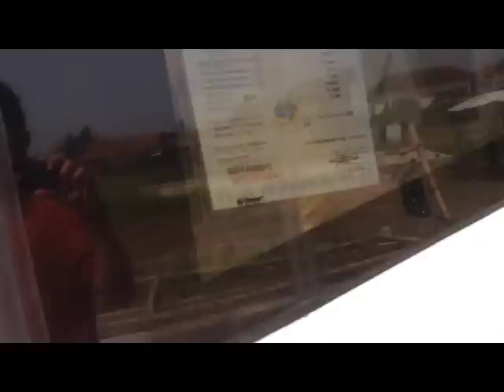Raya Mercedes Benz intercooler, Gunung Mulia Mb1526 dan Hino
Terminal Pondok Cabe Tangerang Selatan
Bus Raya Super Top Solo-Jakarta-Lebak Bulus Menggunakan chassis Mercedes Benz OH1518 dan Karoseri Laksana Legacy
SR-1
Harga Tiket Super TOP Rp.275.000
Fasilitas Super TOP :
•AC
•Kursi Pesawat Konfigurasi 1-2
•Bantal dan Selimut
•sandaran Tangan
•Sandaran kaki Model Geser
•Toilet
•Service Makan
•Snack
Bus Gunung Mulia Jakarta-Wonogiri menggunakan Chassis Mercedes Benz 1526 dan Hino RK dengan Menggunakan Karoseri AdiPutro New Marcopolo dan Laksana Legacy SR-1
Harga Tiket VIP : Rp165.000
Konfigurasi Seat 2-2 AC Toilet